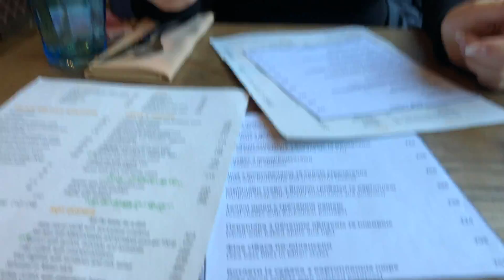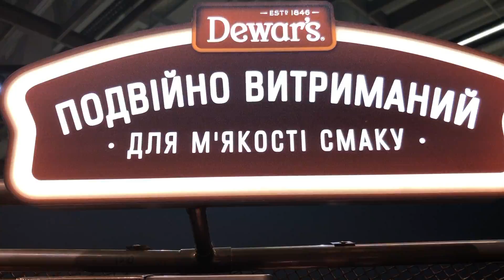Good Food & Kyiv Fire Fighter Competition | Ukraine 2021 | The Mack Twinz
Some time in Kyiv! Great food and downtown life. Mainly did some exploring around town after we got back from Truskavets! :) Make sure to watch our Ukraine 2019 vlogs!

Please support Ukraine in the conflict as much as you can. Our family's friends just appreciate people thinking of them and rooting for them.

My insta: @amanduhmmccauley - request to follow!